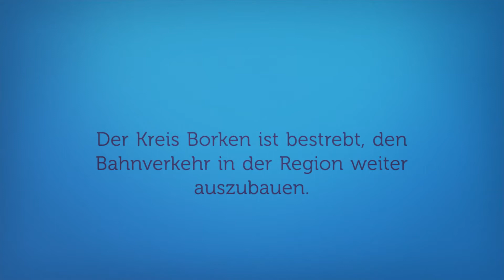BZ-Themenvorschau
Die Stadt Borken gibt nächstes Jahr 2,5 Millionen Euro für Soziales aus. Zudem fällt heute das Urteil für einen 20-jährigen Borkener, der im Sommer 2017 eine Explosion in einem Wohnhaus in Velen herbeigeführt haben soll.